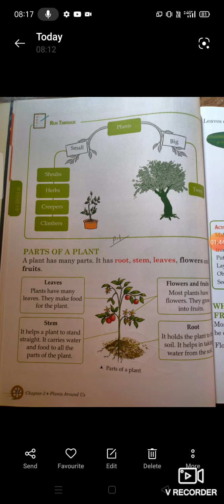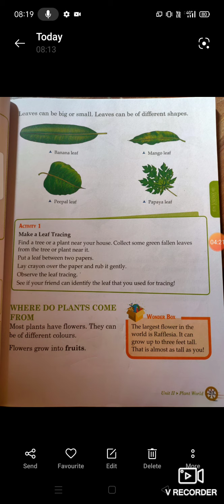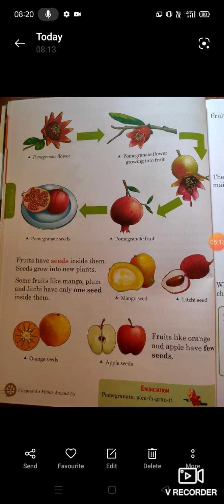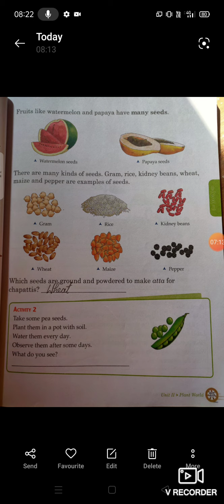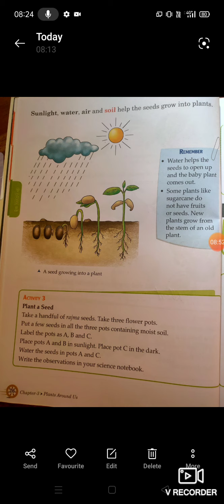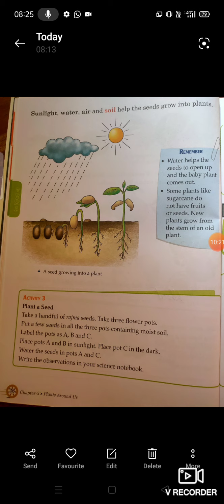1st//science//lesson-3rd//part-2nd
Plants around us